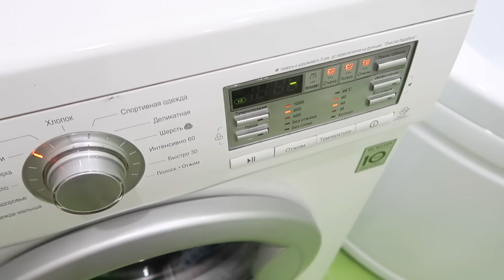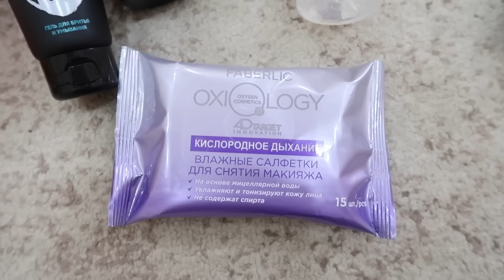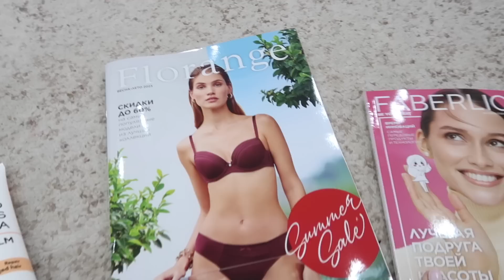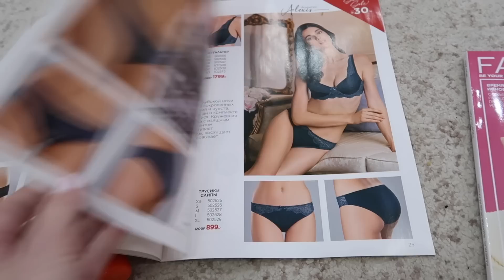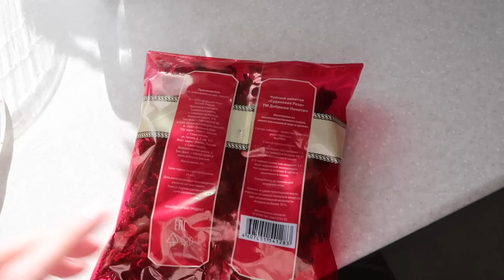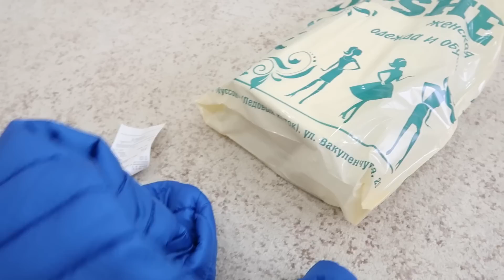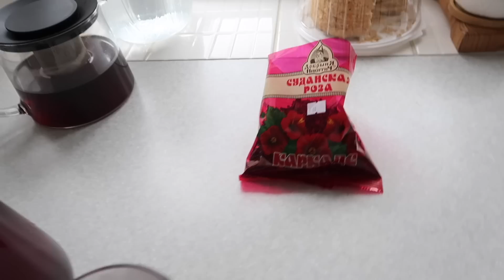VLOG : ДЕНЬ С НАМИ/ ПО ВРАЧАМ/ УДАЛИЛИ ЗУБ /НЕ СМОТРИМ ЮТУБ/ПОКУПКИ/ ФАБЕРЛИК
Телеграмм
Фаберлик
Ссылка для регистрации нового консультанта
Универсальный порошок 30022
порошок для черного 11841
Маска для волос 0197
Шампунь 0599
Бальзам 0196
Гель для душа 8125
Крем для рук 2608
Гель для умывания 0258
Гель для душа мужской 2714
Гель для бритья 2541
Помада 40699
Влажные салфетки для снятия макияжа 0287
Дезодорант 2241
Дезодорант 0539